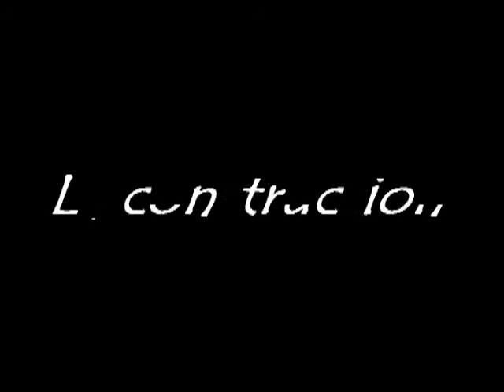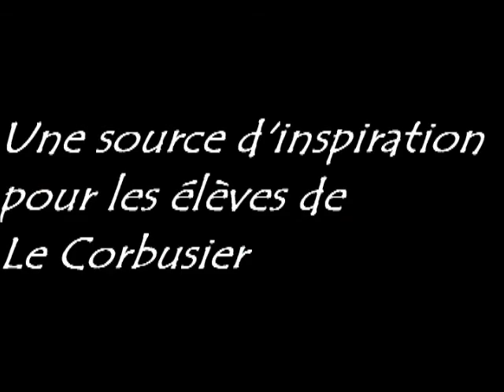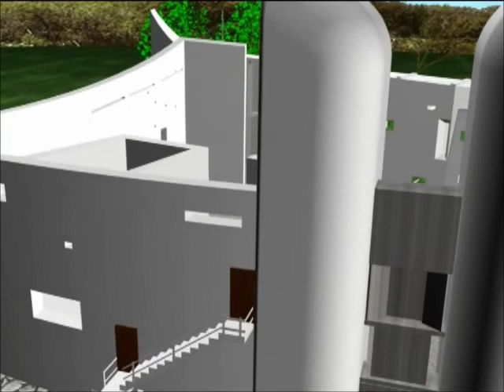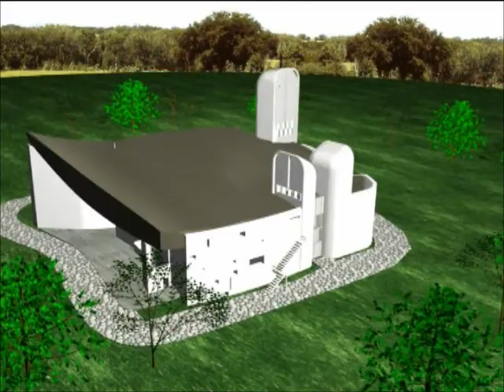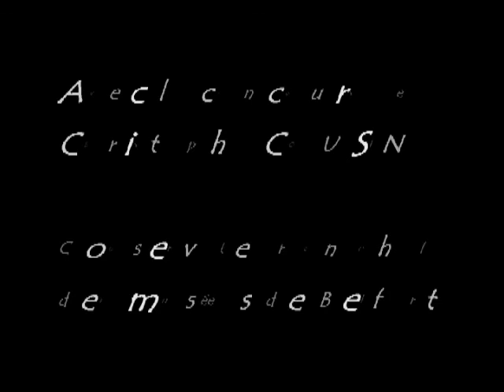La Chapelle de Ronchamp